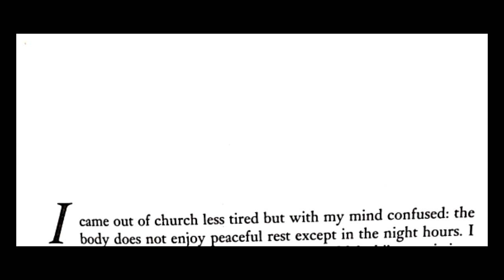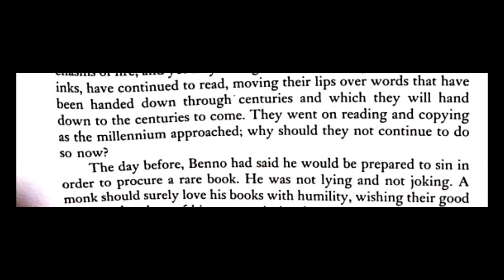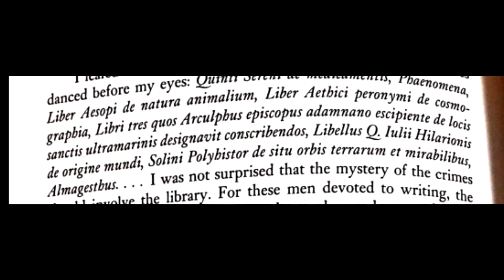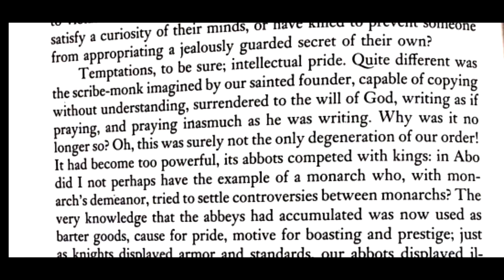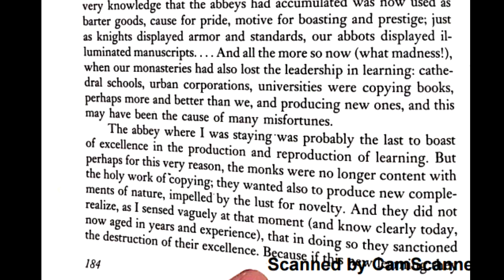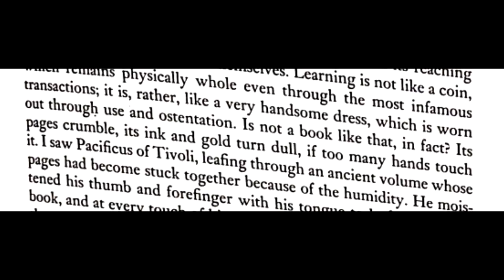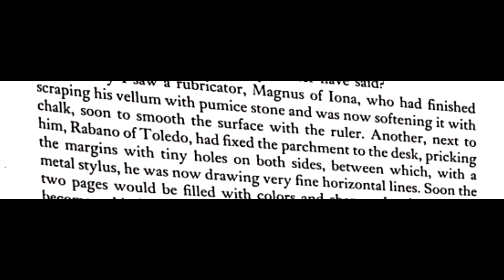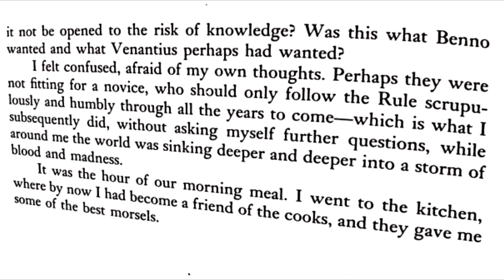An excerpt from Umberto Eco's "The Name of the Rose"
I figured practising something was in order.
This recording was done on my new Focusrite 2i2 bundle and on REAPER which I've never used before.